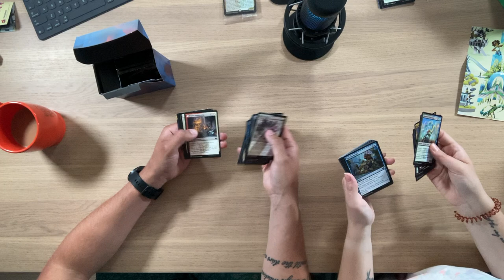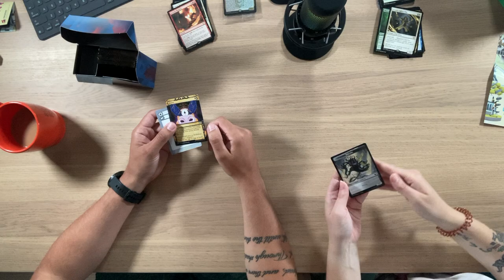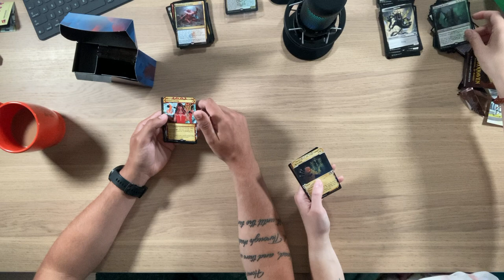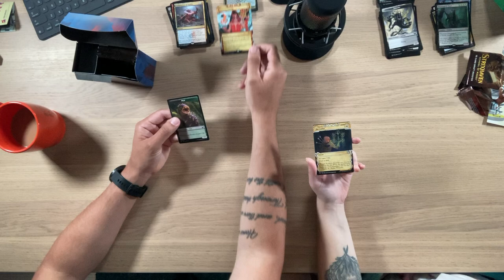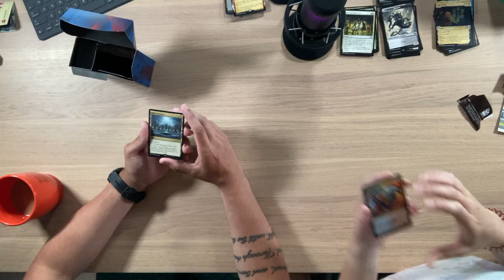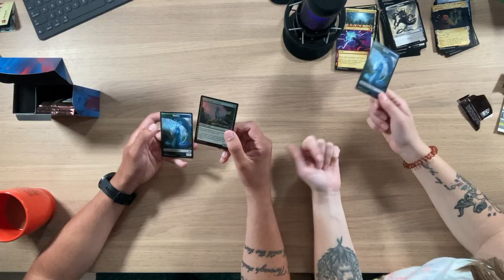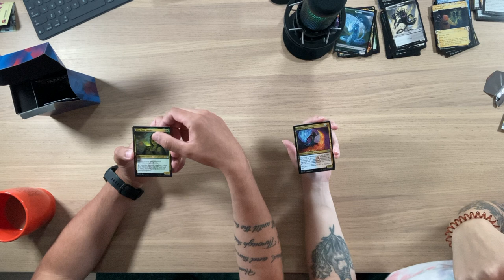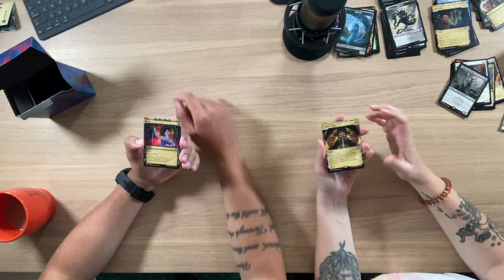Cracking Magic Packs | Magic the Gathering | Giveaway Winner Announcement | Board Games & Brew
Welcome to Foster the Meeple, a channel dedicated to board games and all board gamey things! Join Jeff and Jamie as they open some Magic The Gathering Pre-Release packs from the new Strixhaven set!
Jump:

00:00 - Intro
02:51 - Cracking Packs
11:48 - Calling Jason (Intermission)
12:28 - Back to Cracking Packs
16:12 - Wrap Up
21:31 - Total Value
22:05 - Giveaway  Winner Announcement
24:11 - A Little Bit Extra

Music